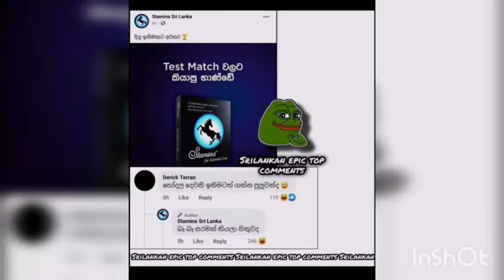Jokes post/fb jokes/bukiye rasa katha/sinhala jokes/සිංහල විහිළු/bukiye jokes/aluth vihilu/